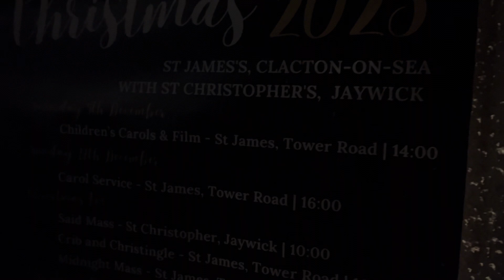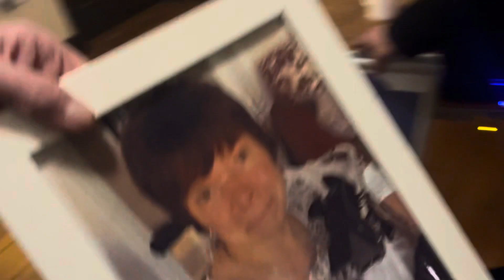Jaywick Sands Happy Club, Christmas Party-22/12/2023